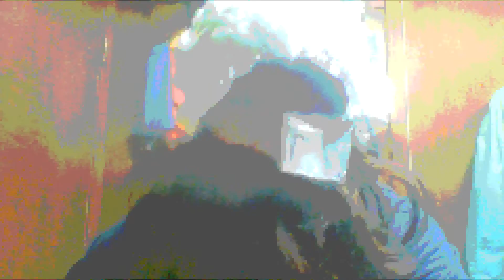gremlins The Worst: Gremlins 2 game boy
Behold the worst finale ever! RIP season 4! It's Gremlins 2, one of the crappiest just plain garbage abysmally bad cash grab games in the frustratingly flimsily flustered and flaccid history of garbage game boy moronic movie-tie-in games that were forgotten flop failures. Onward, to season 5! Can you say SEQUELS?!

Hercules in new york: coming to a youtube movie video review by me near you, *SOON* (TM) (C), rated ARRRGH for AH-NULD getting ROASTED!